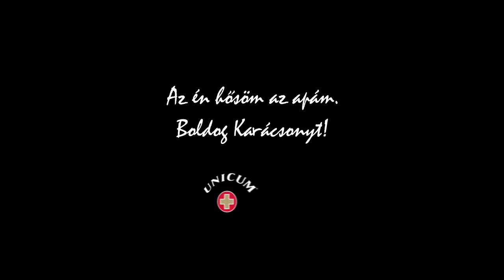[ReZe365] Unicum Karácsony Reklám 2016 (Az én hősöm az apám)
Zene / Music: Charlie - Könnyű álmot hozzon az éj